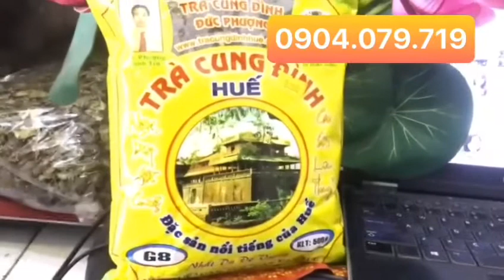TRÀ CUNG ĐÌNH HUẾ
Tác dụng TRÀ CUNG ĐÌNH HUẾ 80k

* Hỗ trợ điều trị chứng cao huyết áp, đau đầu, tim hồi hộp, mất ngủ.

* Giúp tăng cường sức đề kháng, giảm cholestorol.

* Bổ khi huyết, thanh nhiệt, giảm độc, mát gan, đẹp da, hết mụn.

Ngoài ra, sản phẩm này còn tốt cho những người mắt yếu, sỏi thận. Đặc biệt rất thích hợp với phụ nữ